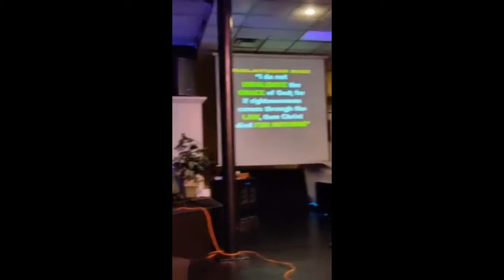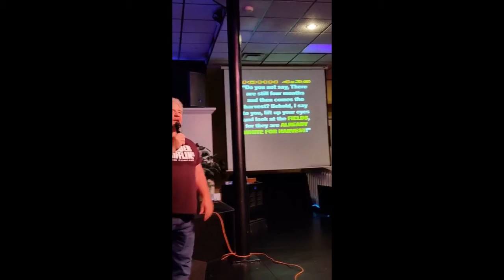"GOD IS NOT RELIGIOUS" - PART 1 - PASTOR CHARLEY CAIN - WORLD HARVEST OUTREACH